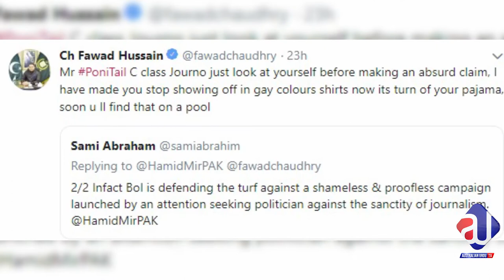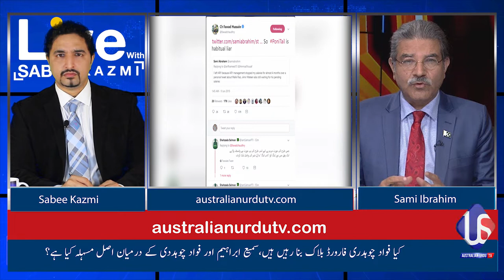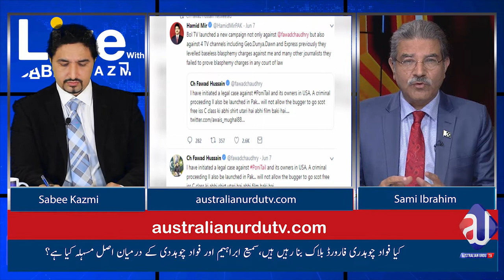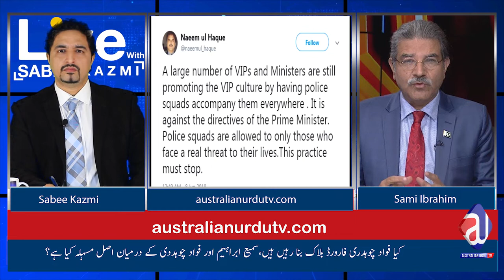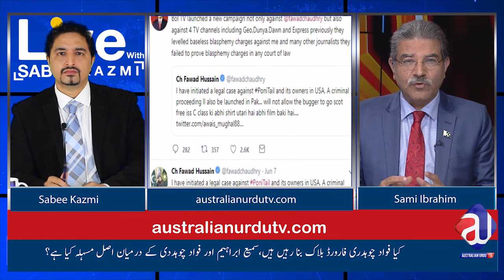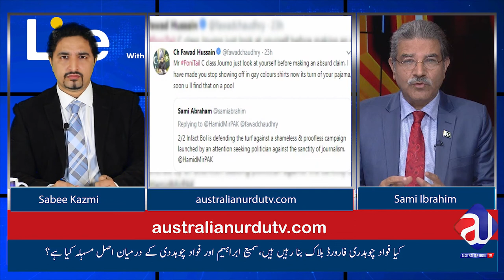Fawad Chaudhry and Sami Ibrahim together